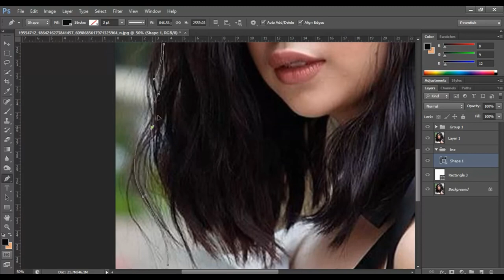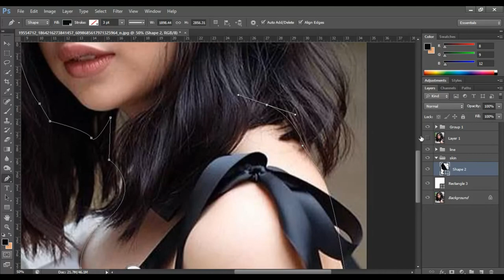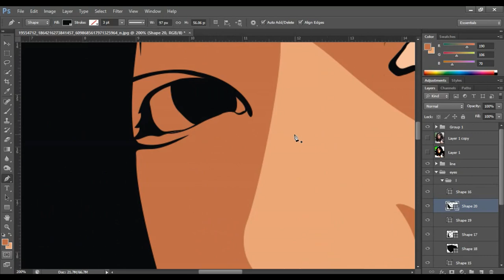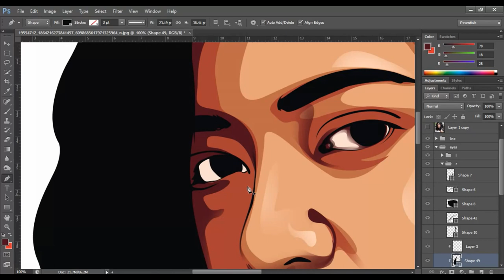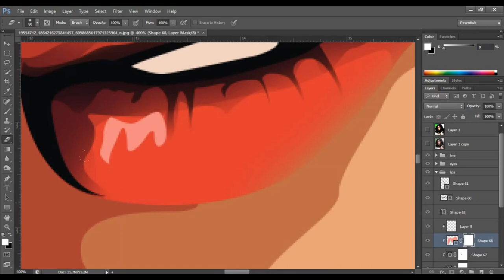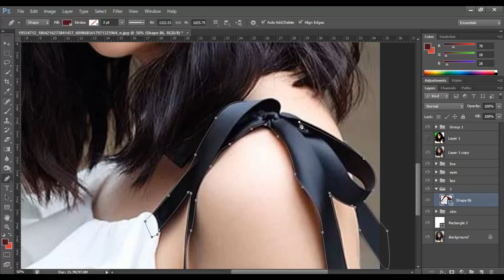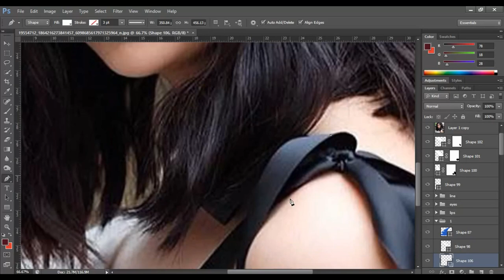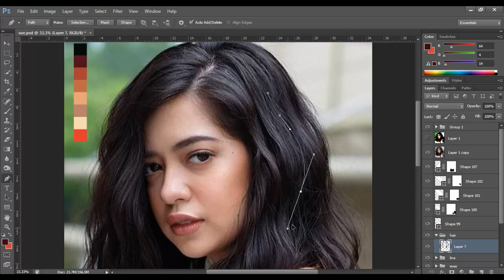Photoshop Tutorial: Vector x Vexel Art Photoshop CS6 - Timelapse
Vector Art / Vexel Art.Cartoon Effect using Photoshop.
This video will show you how to vector / vexel using Pen Tool in Adobe photoshop CS6, this is also applicable in other versions of photoshop (CS3, CS4, CS5, CC).
Step by Step - Adobe Photoshop CS6 Tutorial for Beginners

Model: Sue Ramirez

Color Palette ??